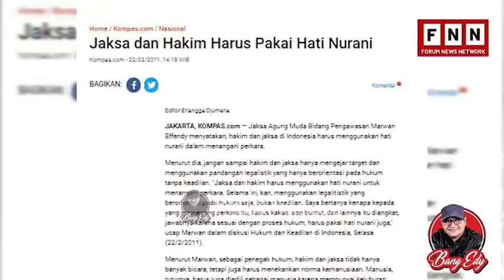HRS DITEKAN DJOKO TJANDRA DIRINGANKAN, TENAAANG... BUKAN DUIT SAYA!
Bang Edy Channel

Hakim memvonis 4 tahun penjara plus denda Rp 100 juta subsider penjara 6 bulan untuk Djoko Tjandra. Terpidana korupsi yang merugikan uang negara Rp905 miliar pada 1997 itu, dihadiahi vonis ringan.

Koordinator Gerakan Indonesia Bersih (GIB) Adhie M. Massardi menilai, vonis ringan itu disebabkan paradigma hakim yang merasa bukan masalah uang negara dijarah. Berbanding terbalik perlakuan penguasa yang menzalimi HRS tiada henti. Pasalnya, pada kasus HRS, sejatinya adalah soal kekuasaan yang merasa terancam.

Hakim memang independen dalam mengambil keputusan. Dia hanya tunduk kepada Tuhan. Namun Adhie mempertanyakan, siapakah atau apakah sesunguhnya Tuhan para hakim itu.

"Jika hakim bertuhan pada pangkat dan jabatan, atau harta dan kekuasaan, maka jangan berharap akan ada keadilan," ujar Adhie. (*)

Bang Edy Channel - Official Channel Edy Mulyadi

# mimbartube
# mimbar_tube
# mimbar tube
# edy mulyadi
# bang edy channel
# bang edy mulyadi terbaru
# nasehat
# berita terkini
# tv one
# berita terbaru hari ini
# bang edy mulyadi
# berita terbaru
# politik
# ulas berita